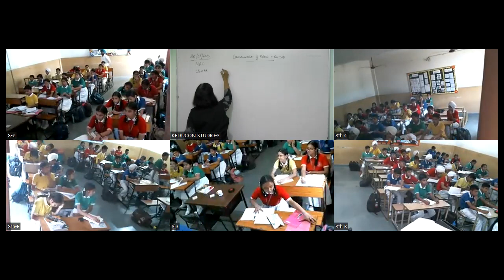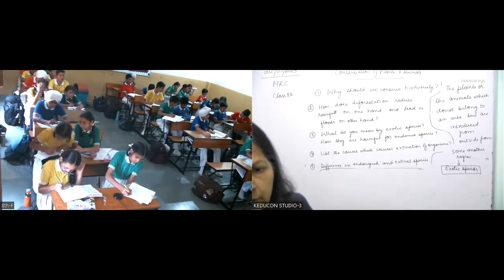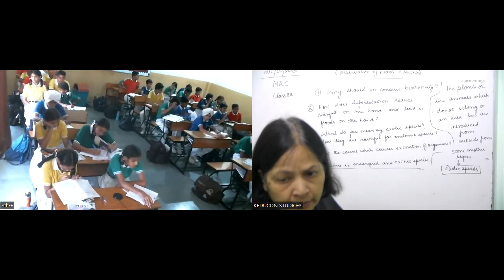MRciti , C-8, Conservation of plant and Animal 20.05.23